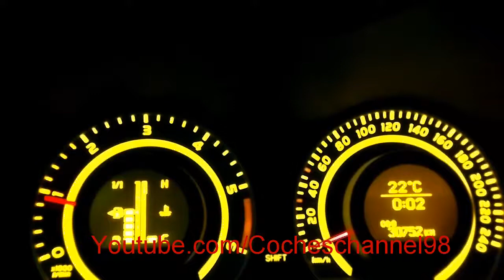Cuentarrevoluciones y Cuentakilómetros Toyota Auris 2009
Una de las características del Toyota Auris del año 2009 es su complejo cuadro de instrumentos. Aquí vemos porque lo es.